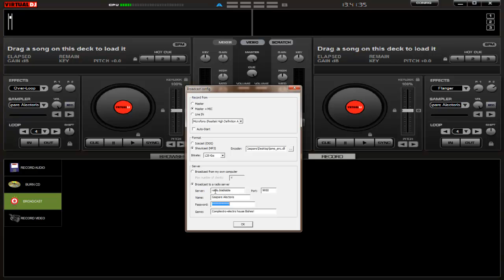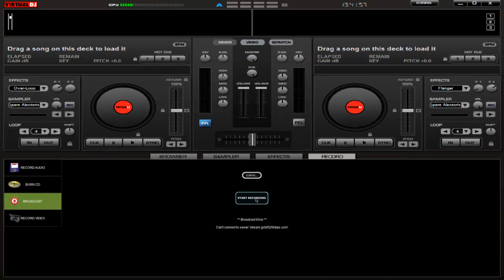[TUTORIAL] Configure Virtual DJ with shoutcast.